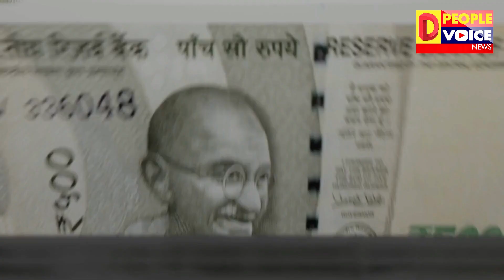आम लोगो के पेट पे लात मार के अमीर हो रहे बिहार के पत्रकार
For Round, The Clock Unbiased And All Perspective News From Bihar . Our YouTube Channel Is a Trendsetter. People Voice News Covers Politics, Society, Sport, Business and Entertainment and is Headquartered in Patna, Bihar.

उत्तर प्रदेश, बिहार की ख़बरों को पढ़ने, देखने और समझने के लिए सबसे तेज़ रफ़्तार माध्यम डी पीपल वॉयस न्यूज एक मानक है. यूट्यूब चैनल के साथ यहां राजनीतिक, समाज, कारोबार और मनोरंजन के हर पहलू की पूरी तस्वीर है. व्यापक विश्लेषण और सरोकार के लिए डी पीपल वॉयस न्यूज ख़बरों की दुनिया में एक अग्रणी नाम है.

bihar ke reporter ka bada scam.